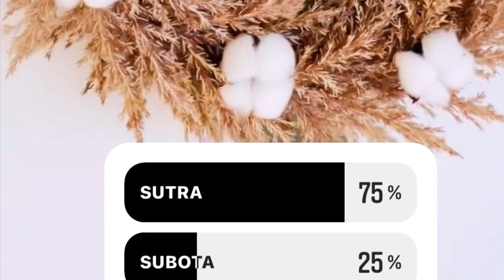KAKO SAM NAPRAVILA VIJENAC ZA VRATA? Uradi sama - DIY 🤗